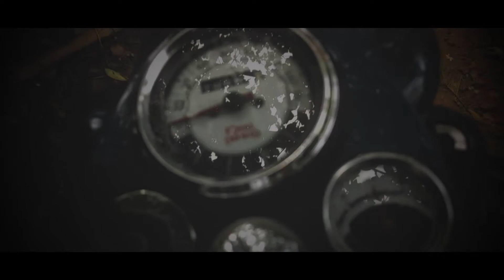cinematic B Roll video of bike